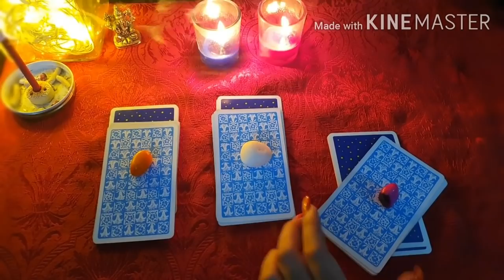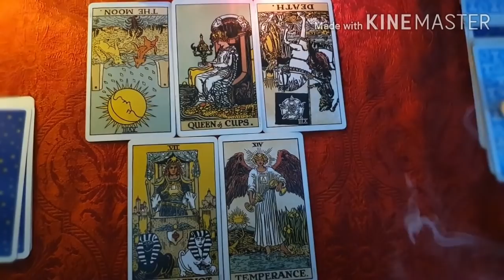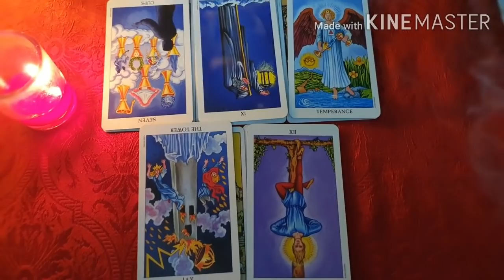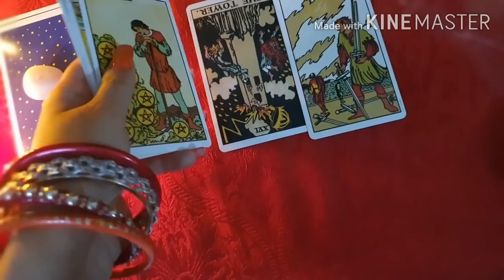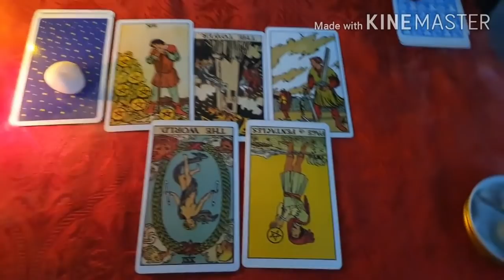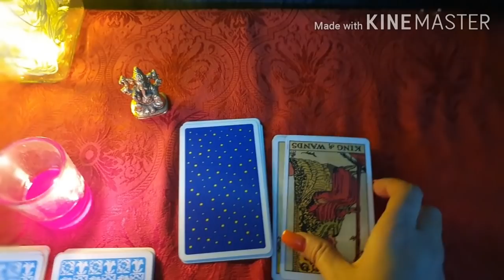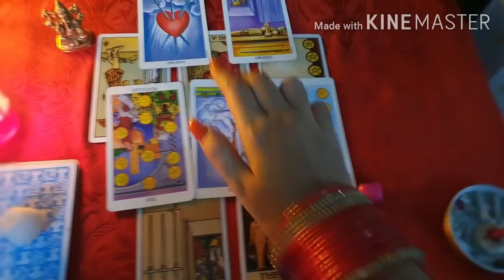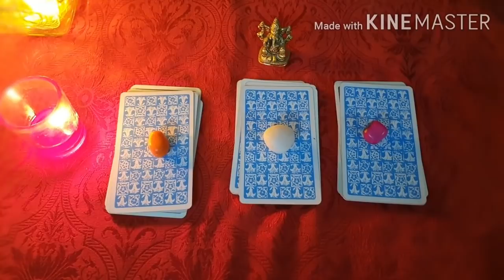PICK A CARD-THEIR CURRENT FEELING.WOH ABHI KYA SOCH RAHE HAIN.AP KYA KARE? WEEKLY UPDATE HINDI TAROT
ALL PERSONAL READINGS ARE PREPAID AND DONE VIA CALL OR VIDEO CALL OR VIDEO RECORDING (SENT ONLY TO THE CLIENT).  REMEDIES WILL BE PROVIDED IN PERSONAL READING.

Please Help other people also by sharing this video.
Dusre logo ki bhi help kare aur iss video ko jyada se jyada  share kare.
This is A WEEKLY UPDATE VIDEO ABOUT THEIR CURRENT FEELINGS.

Time stamp-
Pile 1- Orange Pile-4.38
Pile 2- White Pile- 17.50
Pile 3- Pink Pile- 27.55